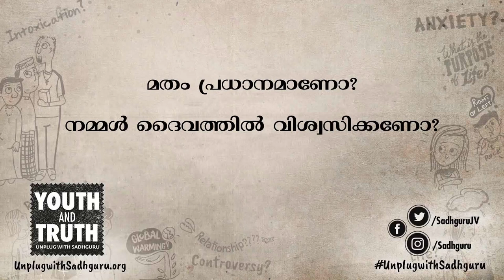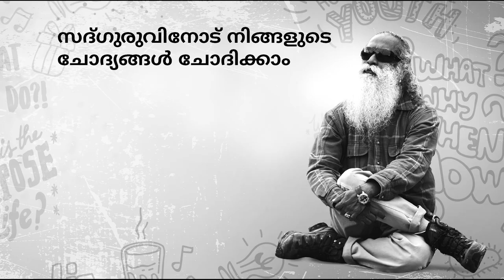ഞാന്‍ മതത്തില്‍ വിശ്വസിക്കുന്നില്ല, മതം പ്രധാനമാണോ? Should I Believe In Religion? Sadhguru Malayalam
മാതാപിതാക്കളില്‍ ആരുടേയും മതവുമായി അടുപ്പം തോന്നുന്നില്ല, മതം പ്രധാനമാണോ? എന്ന ചോദ്യത്തിന് സദ്ഗുരു ഉത്തരം പറയുന്നു.